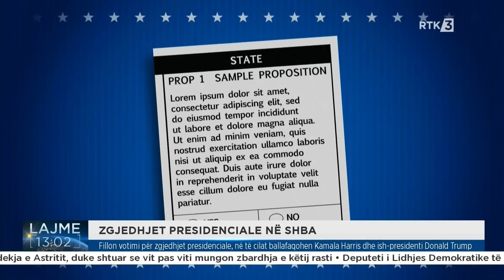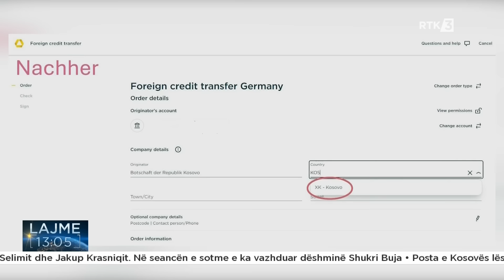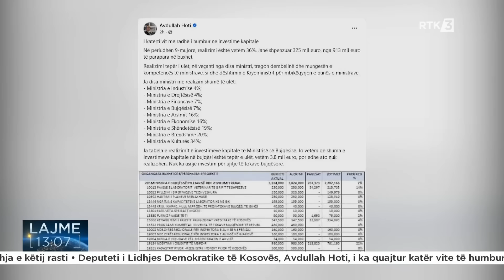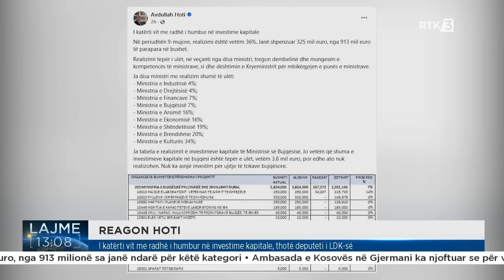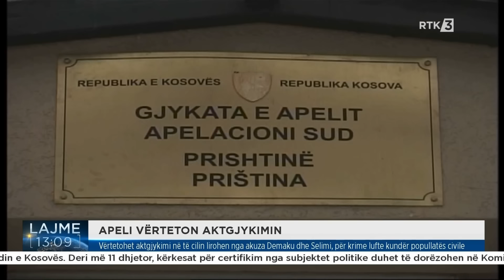Lajme 13:00 05.11.2024